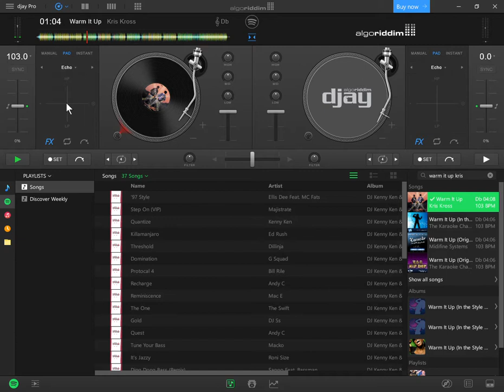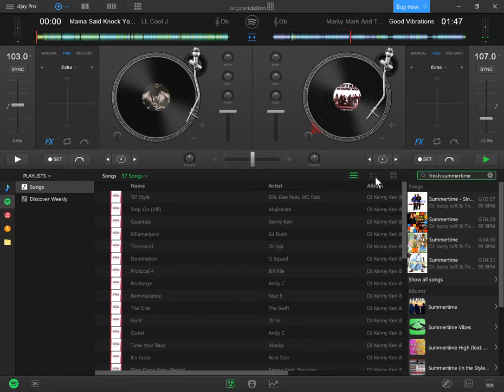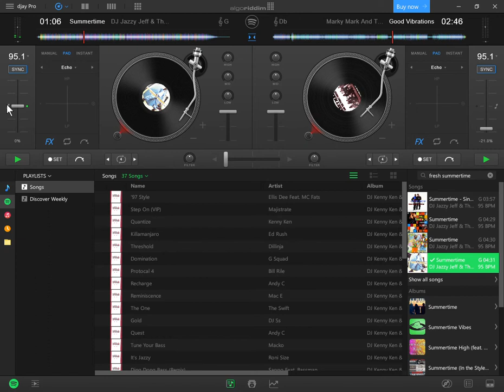Hip Hop djay Pro Mix 1